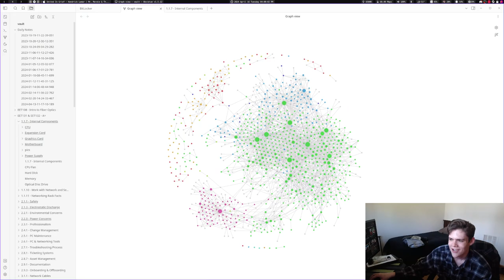Phenomenal Fantastic day today